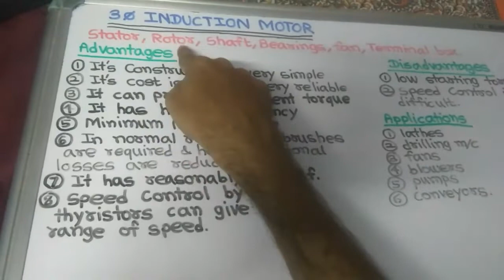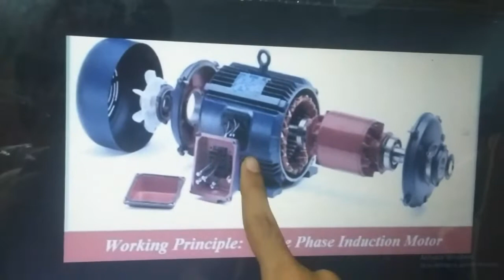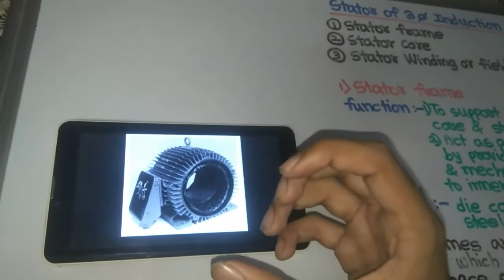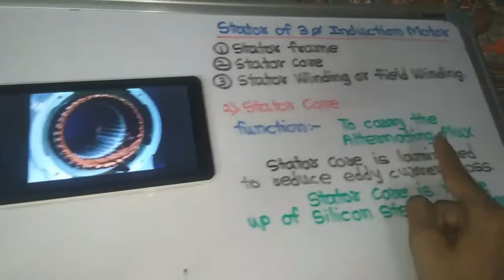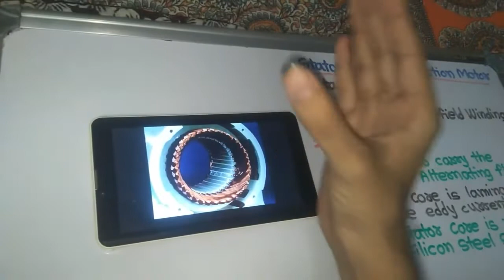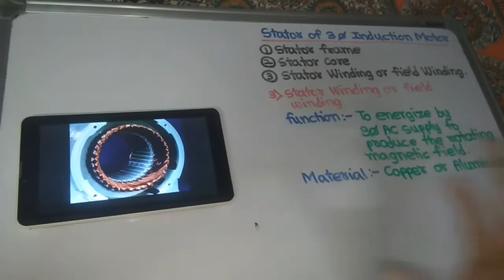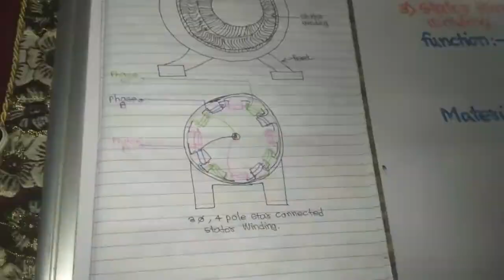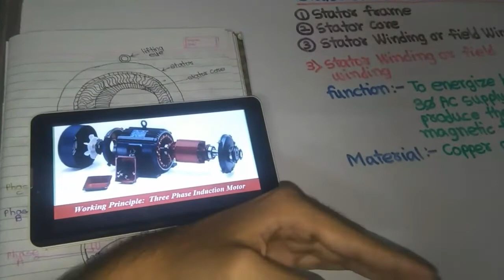Detail Construction of Three Phase Induction Motor Part 1